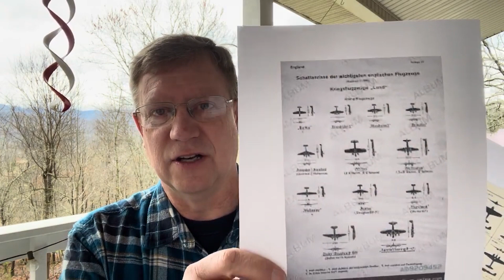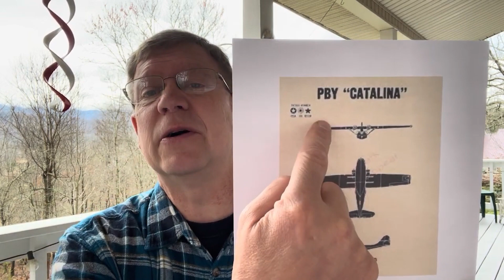Pastor's Porch March 24, 2024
The Jesus Way. 1 Peter 5:8-9.
Resistance Is Not Futile